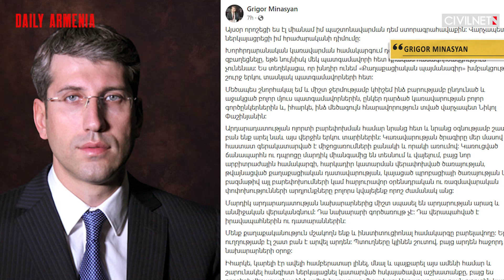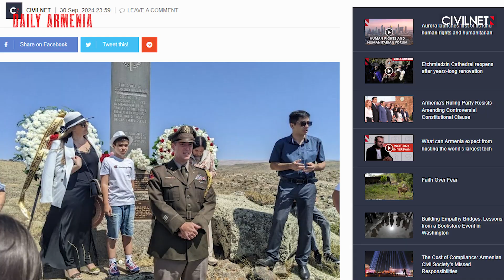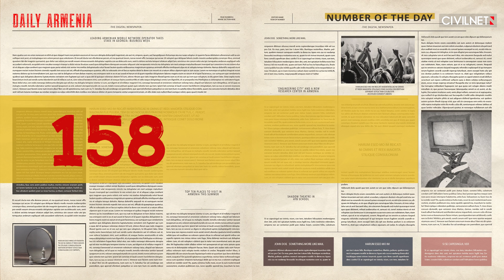Armenia’s justice minister resigns amid corruption charges against family members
📍 Armenia’s justice minister, Grigor Minasyan, announced his resignation today after members of the ruling Civil Contract party began collecting signatures for his removal, reportedly due to charges against his family members suspected of committing economic crimes.
📍 Iran is seeking to join the Eurasian Economic Union, the country’s first vice president Mohammad Reza Aref said today.
📍 The Cold War plane crash that forged an unlikely bond in an Armenian village

Credits: Ruptly